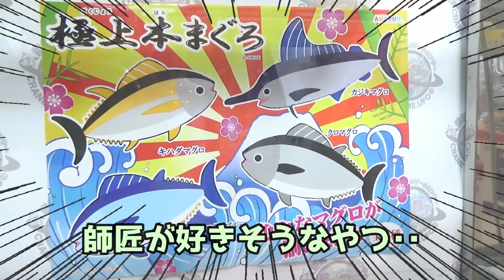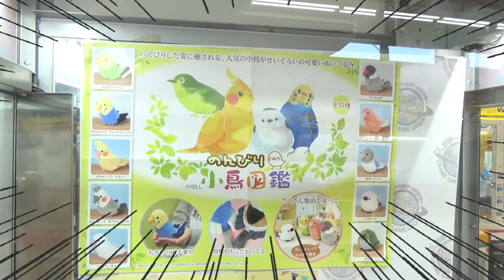【ガチャでお題】エブリデイ行田店でお題に合った景品に挑戦！！２０００円で動物系ぬいぐるみ何個取れるか！？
ぬっきーくんが動物系ぬいぐるみに挑戦したら‥
キャラ崩壊！？
果たして何個取れるかな？？

金額・ジャンル・種類の入ったガチャガチャを回して挑戦する景品のお題を決めて挑戦！
今回ぬっきーくんが挑戦するお題は「２０００円で動物系のぬいぐるみ」！

応募開始：１２月１７日（火）１７：００～
応募締切：１２月２４日（火）２３：５９まで
当選発表：発送を持って代えさせていただきます。

みなさんのご応募お待ちしております！！

！！≪１２月１日≫YouTubeチャンネル２周年！！

いつも見てくれてありがとう！を込めて、ちっこうはい・ぬっきーくんが
ゲットした景品を抽選で２名様にプレゼントします！

↓ちっこうはい・ぬっきーくんの動画の中に出てくる３つのキーワードを集めて応募してね！↓

【２人の３つのキーワード動画】

応募開始：１２月　７日（土）１７：００～
応募締切：１２月１８日（水）２３：５９まで

応募は今日までだよ！！みなさんのご応募お待ちしております！！

応募期間：2019年1１月3０日(土) 17：00～1２月25日(水) 23：59
当選発表：2019年1２月3１日(火)　更新の動画で発表予定

１２月誕生日の人は下の応募フォームから必要事項に沿って応募してね～！